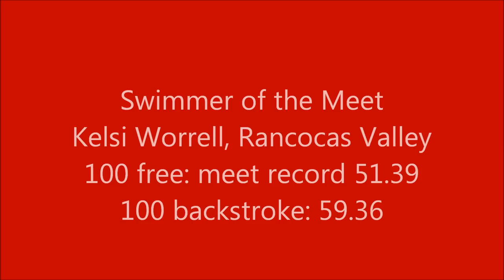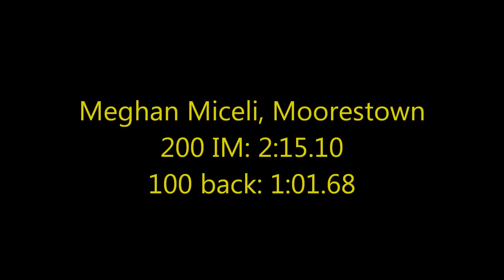H.S. swimming: BCSL Girls Open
Swimmer of the meet Kelsi Worrell of Rancocas Valley talks about a big day in the BCSL Open. Also double-winners Lauren Huckel (Cinnaminson), Meghan Miceli (Moorestown) and Danielle Caruso (Northern Burlington) plus Burlington Township's Ariana Palmer and Huckel's win in the 50 free